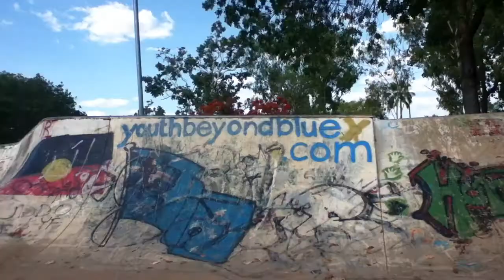Jett & James GAME of PIG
jett is